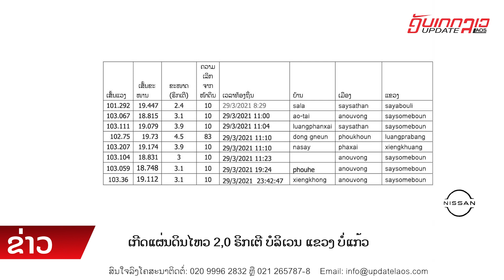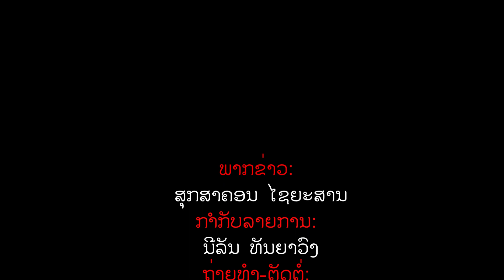ລາຍການ UpdateLaos ຂ່າວປະຈໍາວັນ ທີ 28 ມີນາ 2022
ລາຍການ ອັບເດດລາວ ຂ່າວປະຈໍາວັນ ລາຍການເກາະຕິດທຸກປະເດັນ ທຸກເຫດການທີ່ໜ້າສົນໃຈ ທັງພາຍໃນ ແລະ ຕ່າງປະເທດ ທຸກໆ ວັນຈັນ - ວັນສຸກ ເວລາ 18:00 ໂມງ